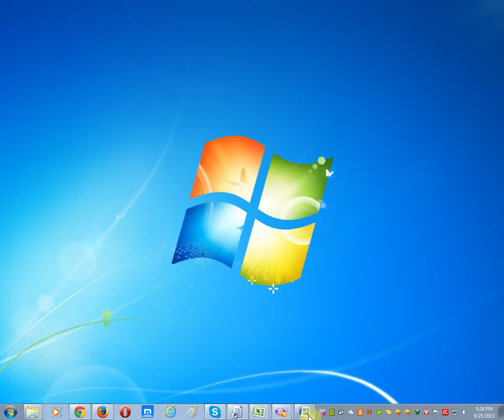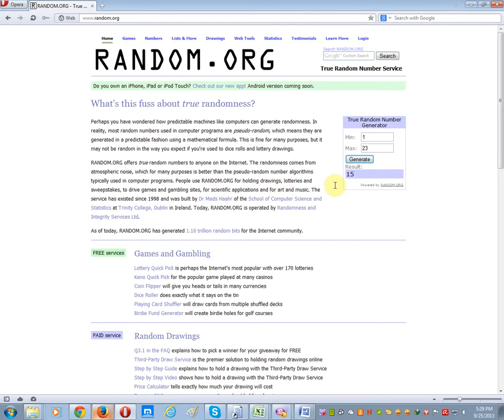Video hướng dẫn chương trình Đồ họa - Đào tạo Đồ họa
Kênh chia sẻ các video hướng dẫn các môn trong lĩnh vực thiết kế đồ họa - website - 3D - Nội thất. Đào tạo đồ họa - Trung tâm Tin học ĐH Khoa học Tự Nhiên TP.HCM